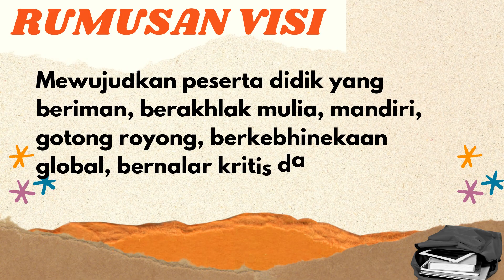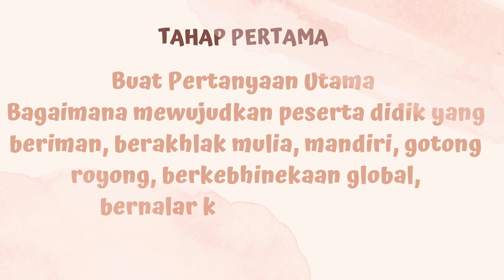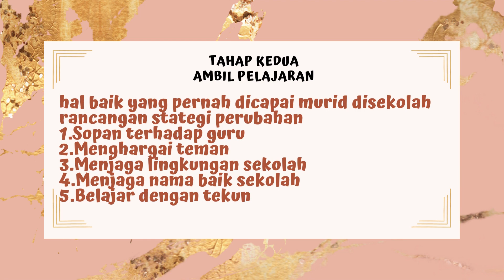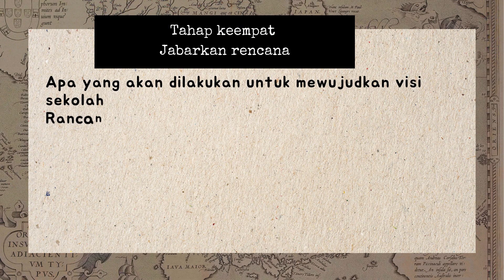Modul 1.3.a.9. Koneksi Antar Materi - Visi Guru Penggerak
1.3.a.9. Koneksi Antar Materi - Visi Guru Penggerak
1. Visi Guru Penggerak
2. Filisofis pemikiran Ki Hajar Dewantara
3. Nilai Guru Penggerak
4. Inkuiri Apresiatif – Tahapan BAGJA
5. Merdeka belajar – Profil Pelajar Pancasila